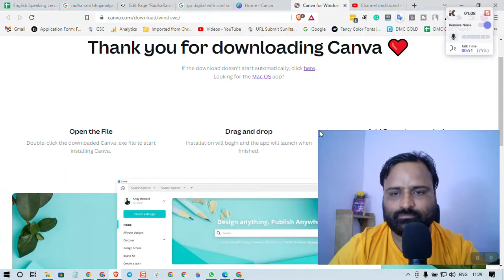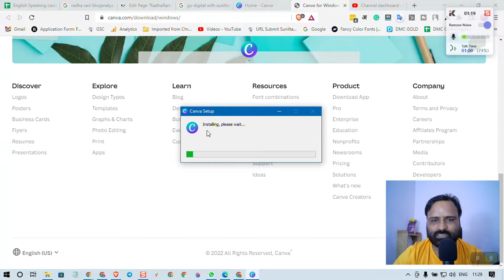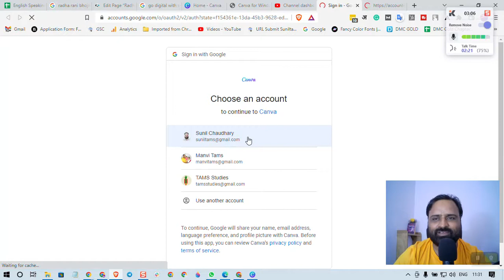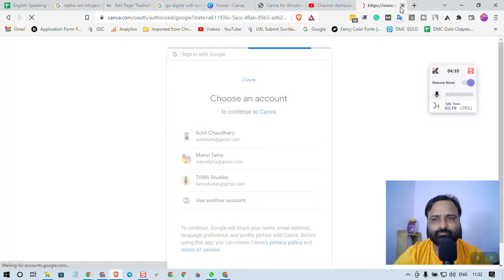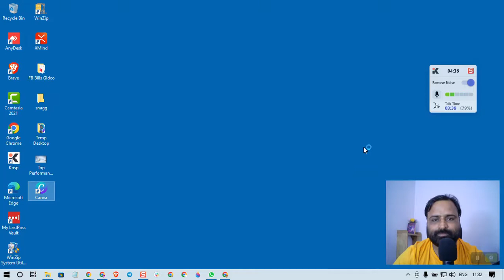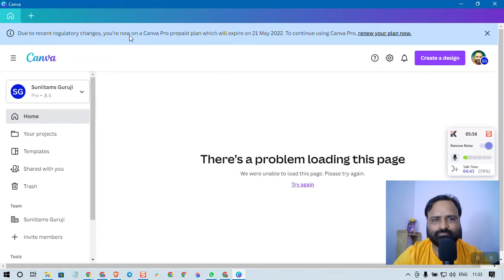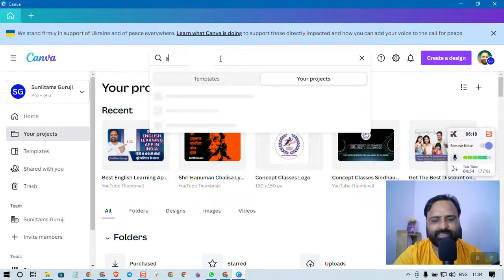Canva App For Windows May 11 2022 Important Update | Canva News | Canva Is Rocking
00:00 - Download Canva App for Windows
01:00 - Work More Efficiently
02:00 - Comment on this Video

Join me.